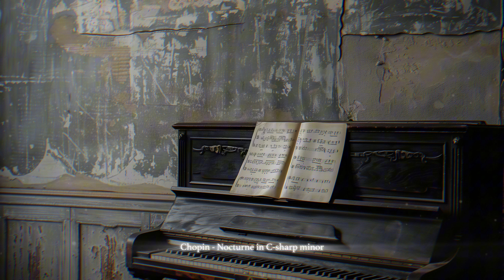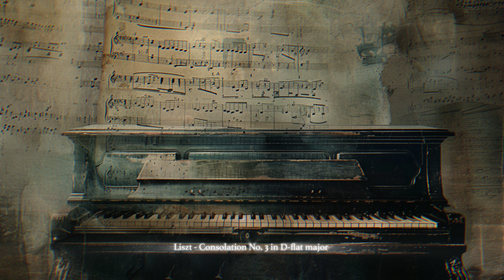Vintage Sound Classical Piano music | 復古鋼琴曲｜古典鋼琴曲音樂｜Debussy - Clair de Lune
All the music is created by MIDI,
and the images are generated by Midjourney.

00:00:04 Satie - Gymnopédie No. 1
00:04:14 Chopin - Nocturne in C-sharp minor
00:09:51 Debussy - Clair de Lune
00:14:49 Beethoven - Piano Sonata No. 14 "Moonlight"
00:21:30 Schumann - Träumerei
00:24:26 Liszt - Consolation No. 3 in D-flat major
00:29:42 Ravel - Pavane pour une infante défunte
00:35:58 Mendelssohn - Song Without Words, Op. 30, No. 6 "Venetian Gondola Song"
00:39:23 Satie - Gymnopédie No. 1
00:43:33 Chopin - Nocturne in C-sharp minor
00:49:10 Debussy - Clair de Lune
00:54:08 Beethoven - Piano Sonata No. 14 "Moonlight"
01:00:49 Schumann - Träumerei
01:03:44 Liszt - Consolation No. 3 in D-flat major